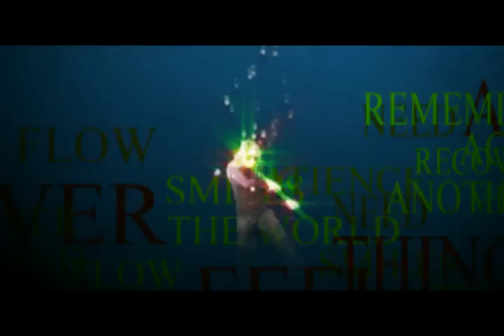The Worthy Ghosts - Things Flow Away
This is the Official-Unofficial video I created for the smash hit "Things Flow Away" by The Worthy Ghosts.

Please visit the sites.

Video Directed and Created by Babbolo71
The Muse played by Lilixilon
All music written, performed and owned by Dave Hidek and The Worthy Ghosts